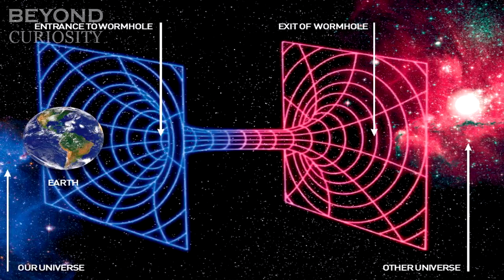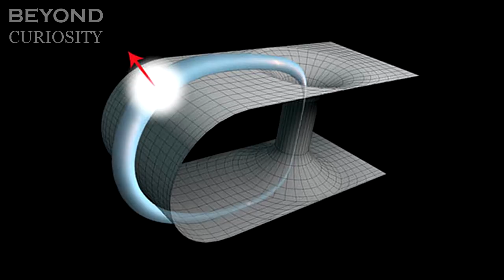ওয়ার্মহোল কি? | What is a Wormhole?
What is a wormhole? Wormholes are among the most mysterious phenomena in the universe. A wormhole, also known as an Einstein-Rosen bridge, is a theoretical passage through space-time that could create shortcuts for long journeys across the universe. Wormholes are created by the bending of space-time of two distant places, which allows you to travel millions of light-years in a couple of minutes. Up until the early 1900s, Newton’s theory of gravity held supreme. But in 1915, theorized that gravity is actually the result of a warping in space-time. In 1935 Einstein and physicist Nathan Rosen proposed the existence of bridges in space-time that connects two distant places creating a shortcut. These bridges are what we call wormholes. As much as it sounds incredible, is travelling through wormhole across the universe really possible? Will we finally be able to travel millions of light-years away to another galaxy?